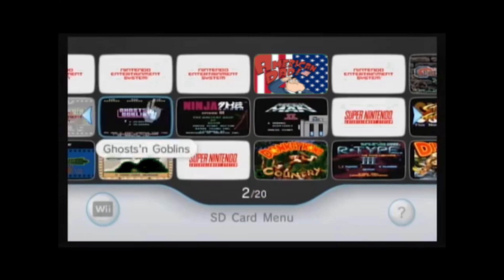American Dad Speedrun (REGION GLITCH)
I've discovered a glitch in the game on the wii when using a GCN controller where when you get to the newspaper glitch area, you press b and z to change the region, which saves some time from shorter lyrics.

i believe im the first to discover this glitch, and it was done using the American Dad for GCN disk on a homebrew wii.

subscrib